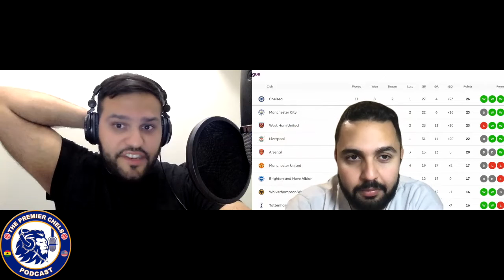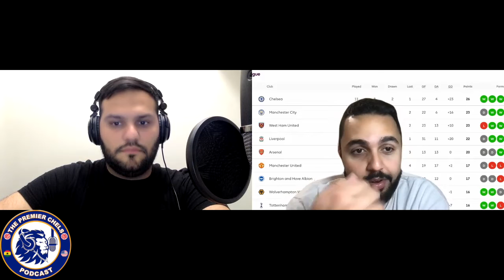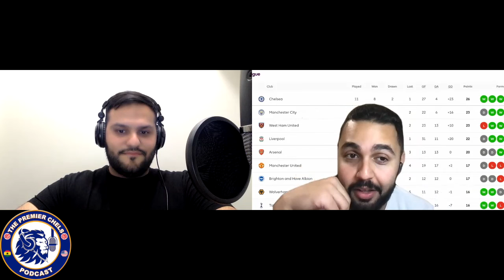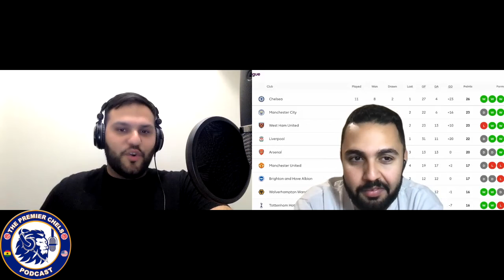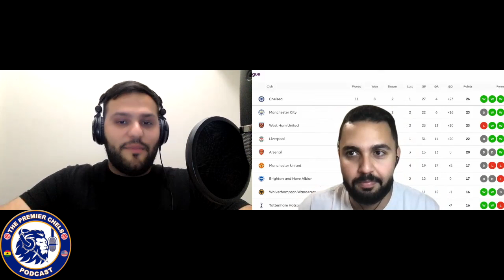Man in the Mirror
In this episode, we review some of the international fixtures and talk about the teams that have qualified for the World Cup next year. We also look at the world cup qualification in Africa and the upcoming African cup of nations.

We then look at the return of the Premier League and Chelsea this weekend. We look back at our fixtures before the international break and then look forward to Leicester City this weekend. We talk about Leicester's season so far and then look at who will be in our starting XI. We discuss the return of Pulisic & Lukaku.

We then look at the managerial changes in the PL and how they will impact the fixtures this weekend.